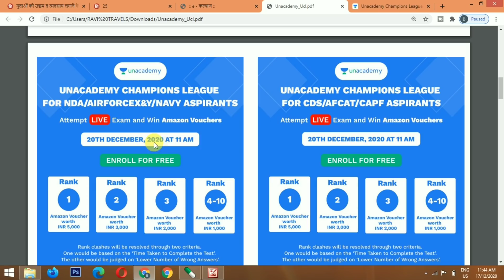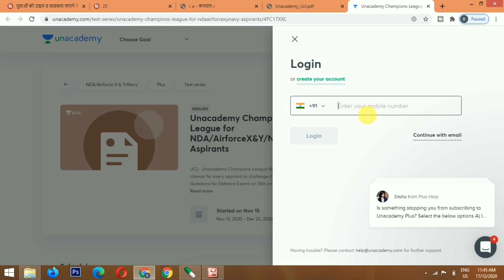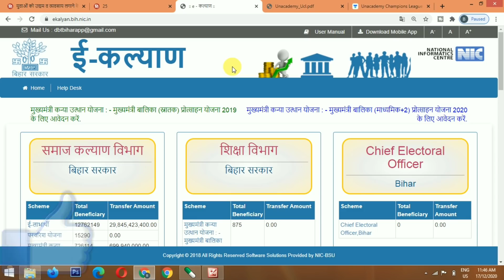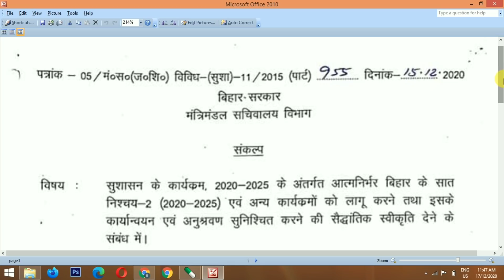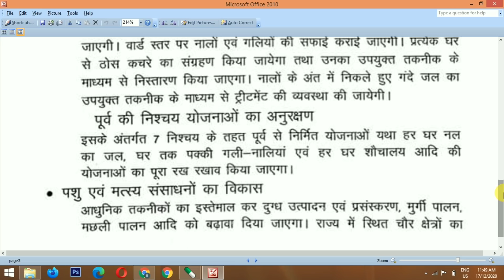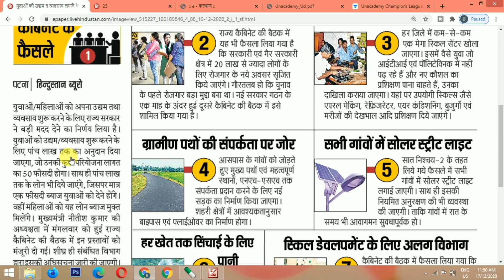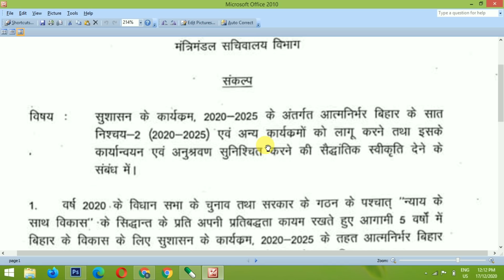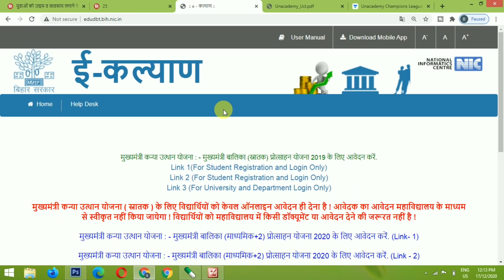Bihar Board Inter Pass 25000 & Graduation Pass 50000 Milega | मुख्यमंत्री कन्या उत्थान योजना 2020-21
Mukhyamantri Kanya Uthan Yojana Bihar Board Ekalyan Inter Pass 25000 & Bihar Graduation Pass 50000 Milega. (20 December - 11AM)
Unacademy Champions League - CDS/AFCAT/CAPF Aspirants

मुख्यमंत्री कन्या उत्थान योजना : - मुख्यमंत्री बालिका (स्नातक) प्रोत्साहन योजना 2019 के लिए आवेदन करें. मुख्यमंत्री कन्या उत्थान योजना : - मुख्यमंत्री बालिका (माध्यमिक+2) प्रोत्साहन योजना 2020 के लिए आवेदन करें.

2020 के अनुसार न्यू वोटर लिस्ट कैसे डाउनलोड करे?